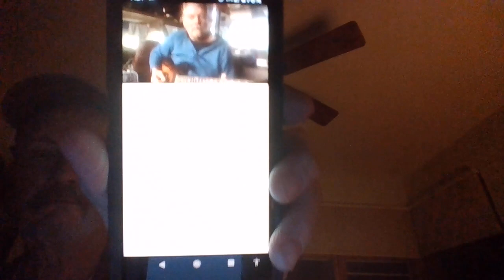The Desert Bedouin Reverend Michael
Unconditional Love...Blues by the Desert Bedouin